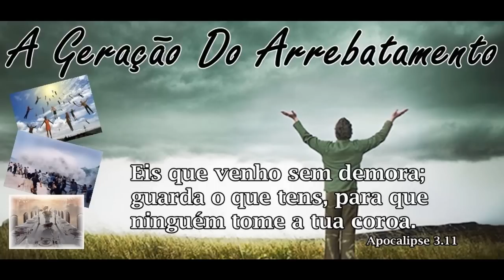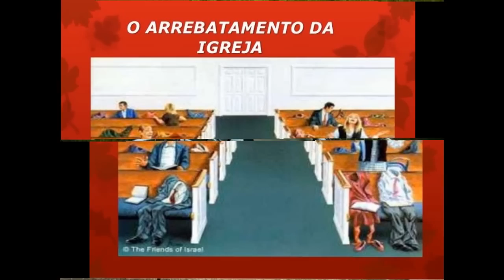A ÚLTIMA TROMBETA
A Sétima Trombeta (Apocalipse 11:14-19)

Chegamos à sétima trombeta com grandes expectativas. As primeiras seis já anunciaram flagelos severos, chegando até a morte da terça parte dos homens na sexta. As últimas três trombetas são chamadas de “ais”, sugerindo notícias de castigos mais fortes do que as primeiras quatro. Para aumentar mais ainda a nossa expectativa, o anjo que domina a terra e o mar jurou que o mistério de Deus, anunciado aos servos, os profetas, seria cumprido na sétima trombeta (10:6-7). Temos motivos para ficar ansiosos ao chegarmos à última trombeta.